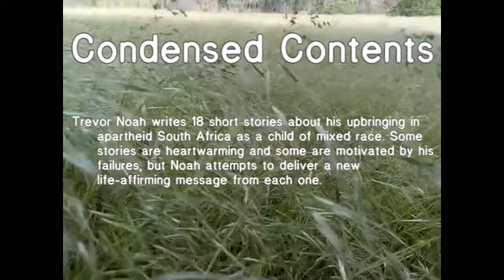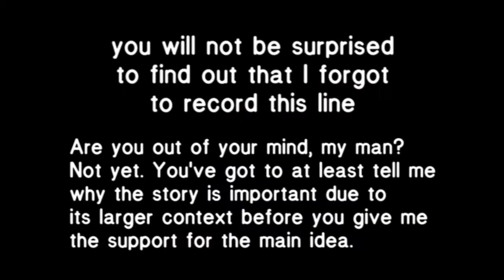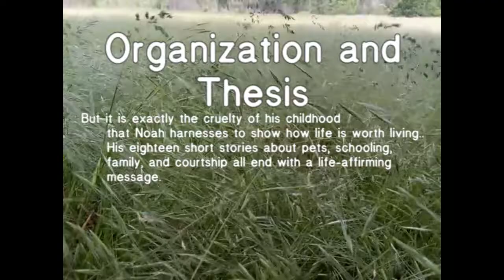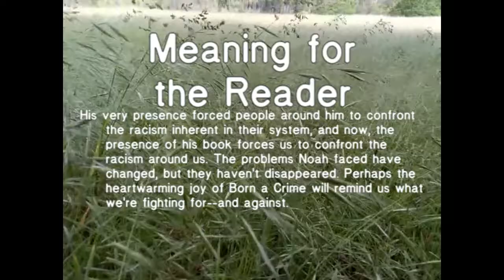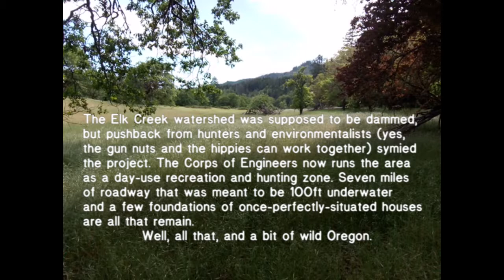Intstractsummaclusion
Here's a video to kick-start your thinking about Abstracts, Introductions, Conclusions, and Summaries. They each do different things based on what the reader wants at the moment when they get to each.
An abstract is all about convincing the reader that the information they are looking for is somewhere in the paper. It's supposed to convince the reader that your paper is worth reading.
An introduction is also about convincing the reader that your paper is worth reading, but in a very different way. In this case, you're hoping to convince them that the paper is well-written and well-structured. Most introductions have some gripping beginning that hints at a larger context. That context is tied to the organization of the paper, but that's a difficult skill to explain in one sentence. My only advice is to read a lot of introductions until you start to see the patterns in the writing moves. Finally, the organization helps support the main idea. Three things: an interesting and contextualized beginning, an organization, and a main idea.
A conclusion is not just an introduction, repeated. You can afford to not say a lot, because the reader has already read it. But you'll probably want to remind them of the organization and main idea, so that they'll be able to keep it all in their head. You know; put it all together at the end. And loads of conclusions end with some kind of call to action.
Finally, a summary is a very informal blast of information in as short a space as possible.
Questions?